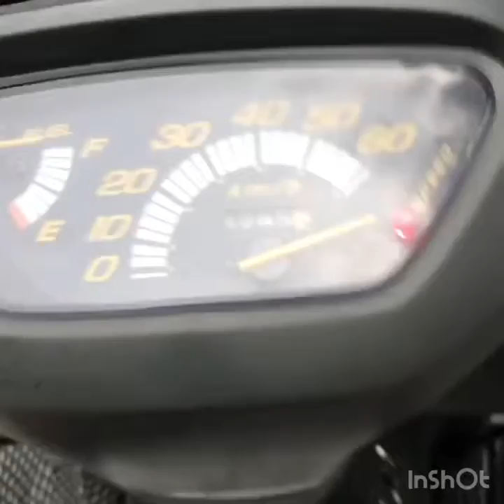047 la Vega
Dio honda racing